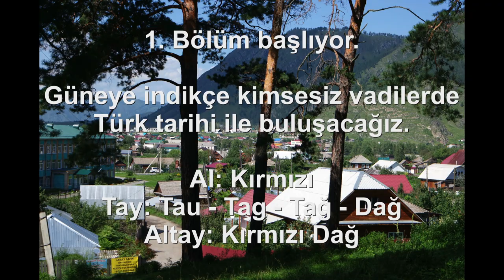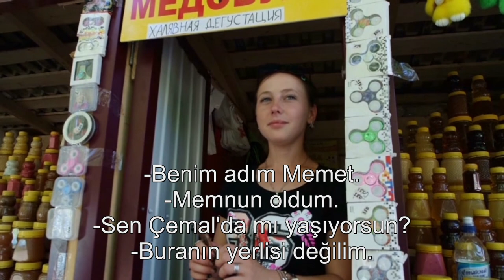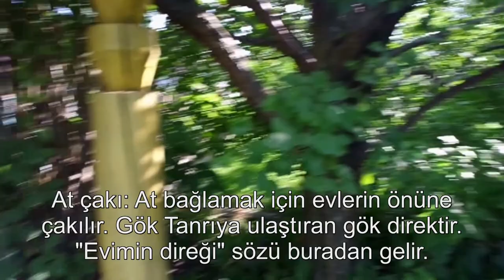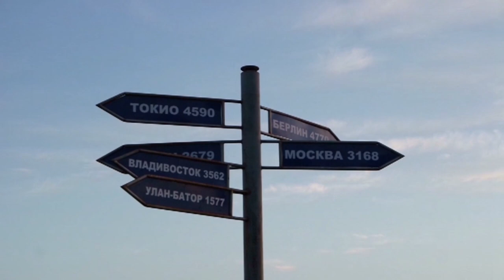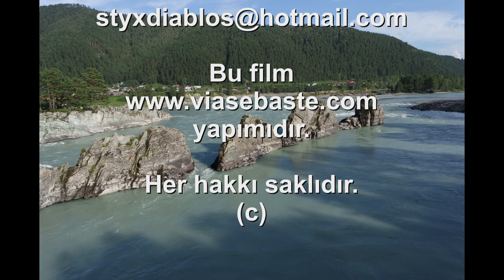TÜRKLER NEYE İNANIR? Altay Dağlarında asli Türk inancının izlerini aradık.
Ön Türk tarihinin en önemli noktalarından birine daha gidiyoruz. Altaylardaki gezimiz sürüyor. Türklerin asli inancı olan Kamlık İnancı / Gök Tanrı İnancı ile ilgili bazı bilgileri de paylaştığımız videomuzda Katun Suyunu ve Çuy Suyunu Altay köylerini de göreceksiniz. Altayların turistik iki büyük merkezi var. Biri Çemal bölgesi diğeri Artıbaş tarafıdır. Diğer yerleri daha kültürel ve tarihi yerlerdir. Altayların güneyi en eski Türk yurtlarındandır. Çemal, başkentten oraya giderken ilk durağımızdır.